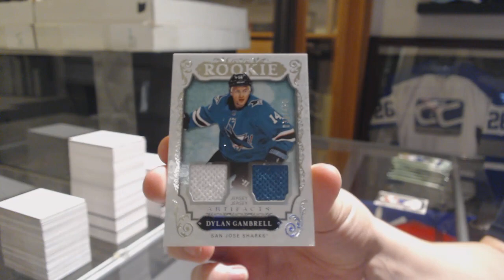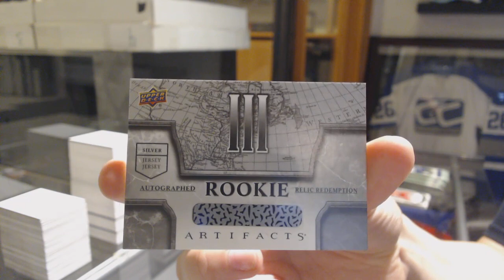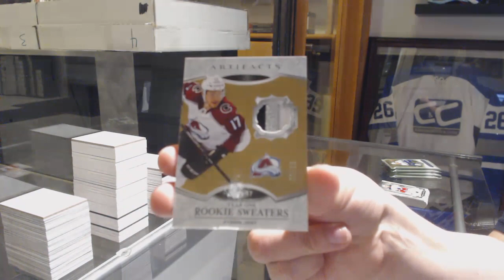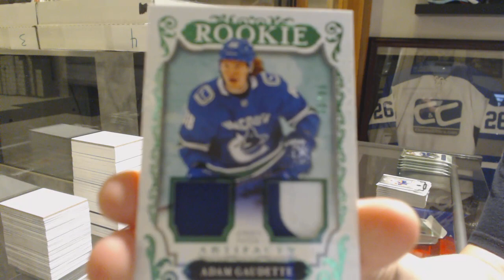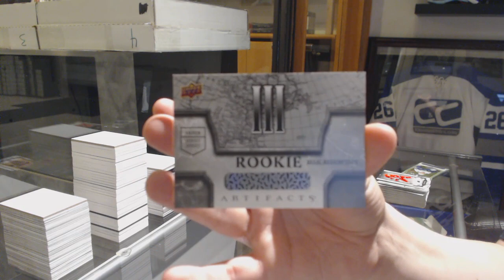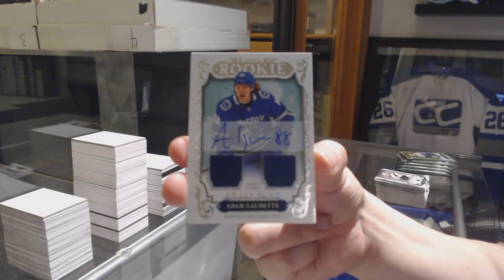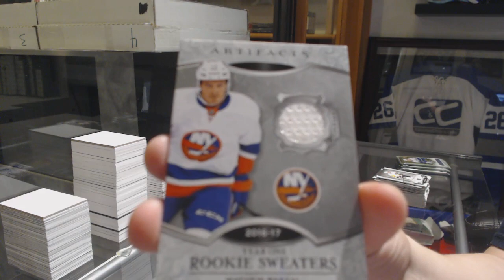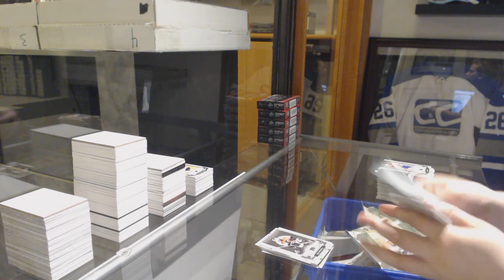18-19 Upper Deck Artifacts Hockey 5 Box Break - C&C GB #10,152